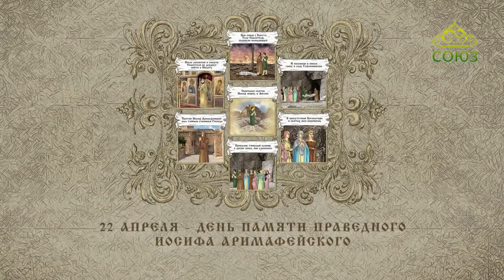Православный Календарь 22 апреля